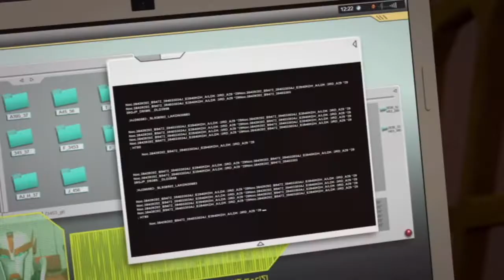Transformers Prime 2 Staffel Soundwave vs Wheeljack German